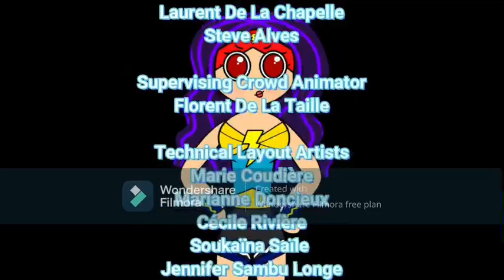The Best Besties Special: Inside Up Side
Credit to @davemadson @Pokesplat04 @alchappers_g4ptv @nicoknox2395 @DylanPtheGamer @TootyCHHodges @yourfavbisexualIrishsimpgirl  Skyler Hawkins @HollywoodPicturesFan2004 Olivia Fizzylivi @theendcreditsfanandremaker892 for the lines, animation sequences